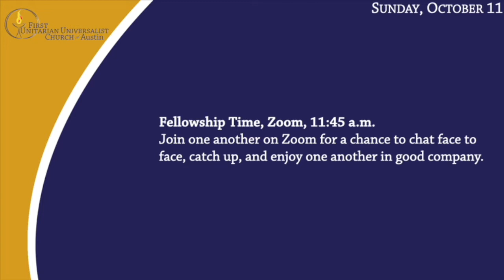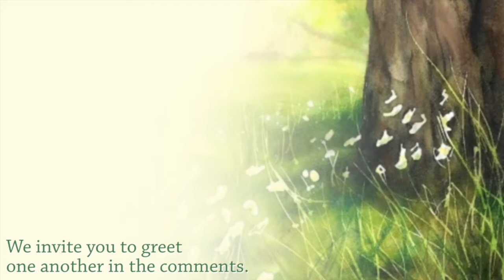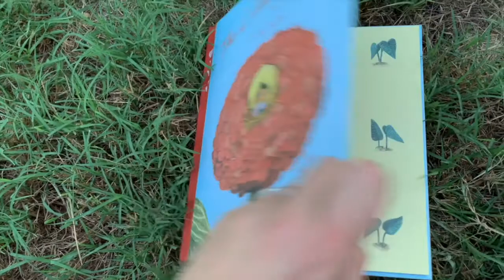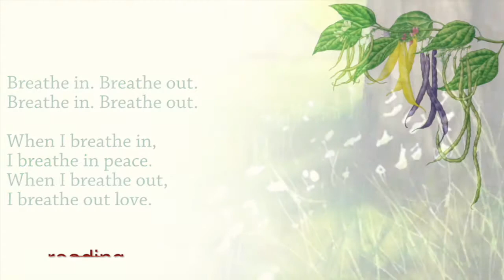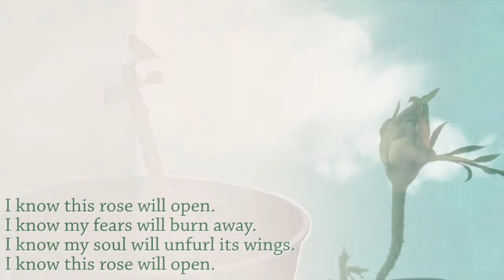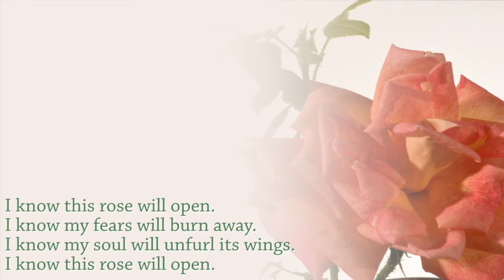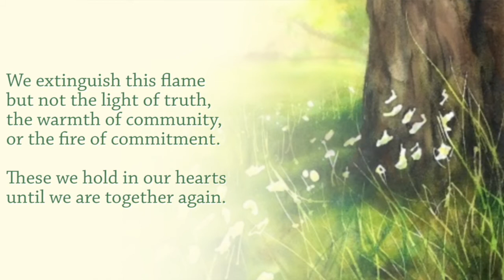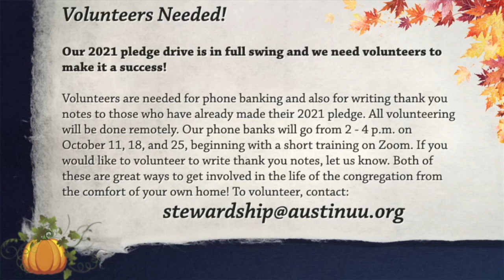Worship Service 10 11 2020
Sunday service for First Unitarian Universalist Church of Austin - Sunday, October 11, 2020.
"Lessons from the Garden" with Rev. Meg Barnhouse
In our gardens, we do our best some of the time. Some of the time we just let the weeds have their way. We experiment with different combinations, we get surprised by plants that volunteer in a place we had not planned for them to be. How can our gardens speak to our spirits?
Online Fellowship: Be sure to join us for online fellowship after the service
Donate to First UU: If you would like to donate to First UU please go to our new, easier, secure donation